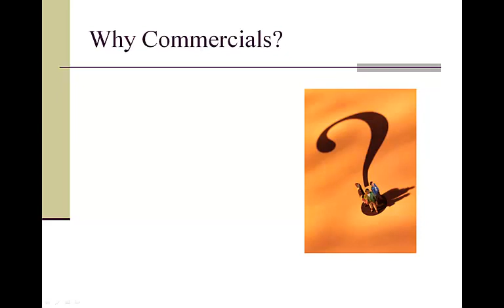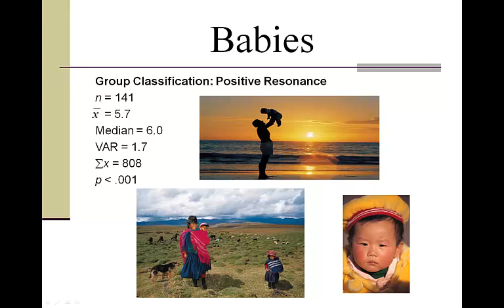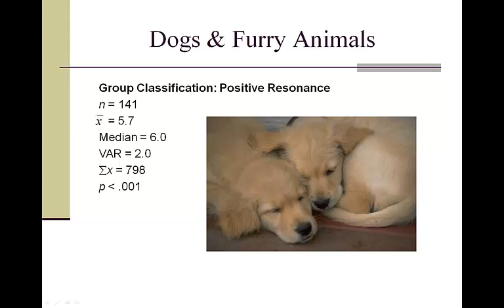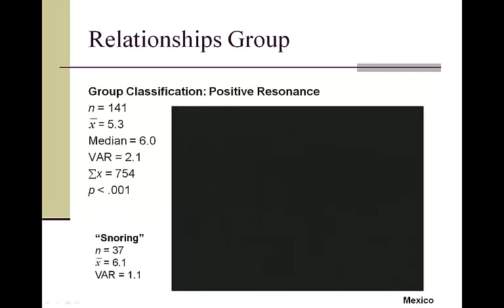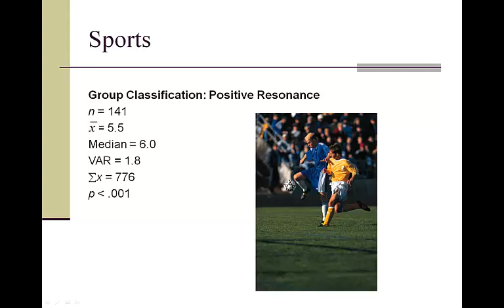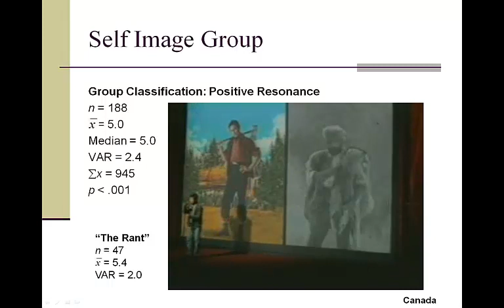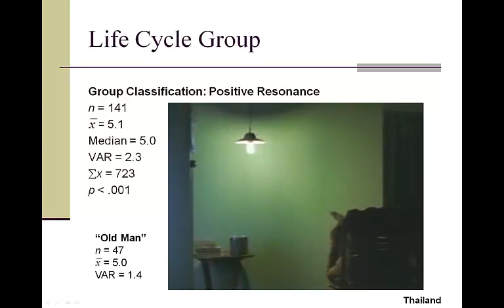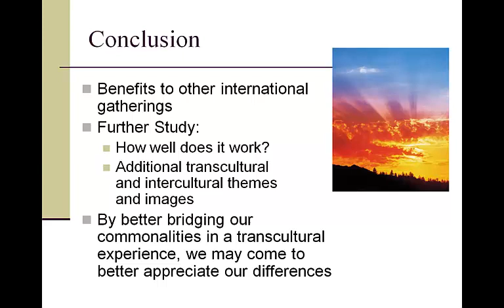Cross-Cultural Marketing Communications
Transcend cultural differences for international communications. More free marketing resources for students & instructors